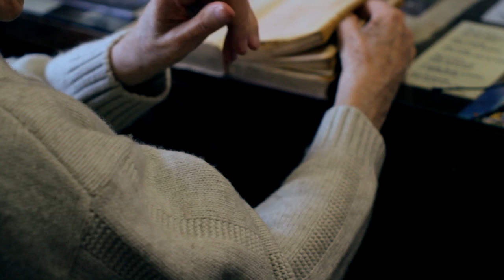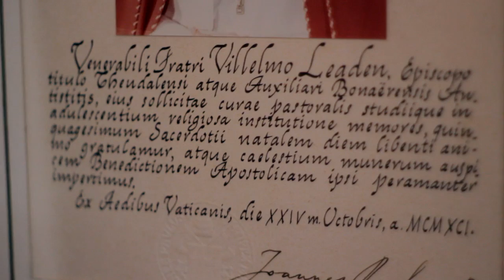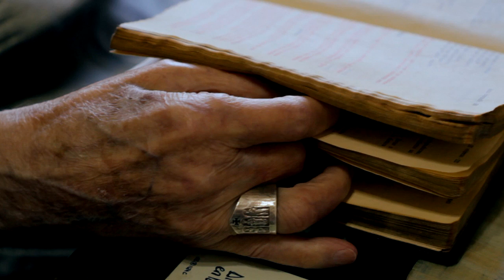100 años de vida. Monseñor Guillermo Leaden, sdb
El 20 de Julio de 2013, Mons Guillermo Leaden, cumplió 100 años de vida.
Lo festejó con amigos, familiares, y la comunidad salesiana de Almagro.

ARS-Inspectoria Ceferino Namuncurá. Salesianos de Don Bosco SUR